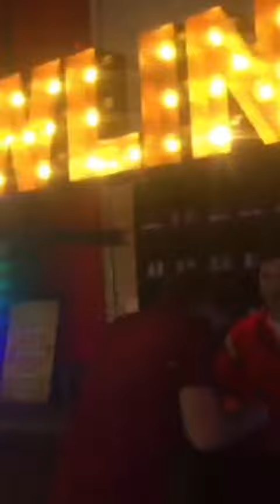Christmas in Dubai 🎄⭐🤶 dubai dubaivlog christmas merry Christmas Everyone ⭐☺️😇